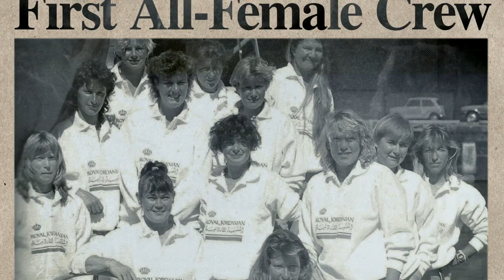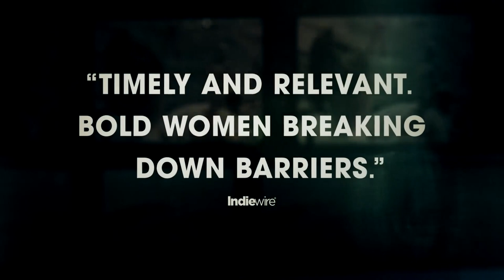Maiden | Official Trailer | DocPlay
The story of Tracy Edwards, a 24-year-old cook on charter boats, who became the skipper of the first ever all-female crew to enter the Whitbread Round the World Race in 1989.